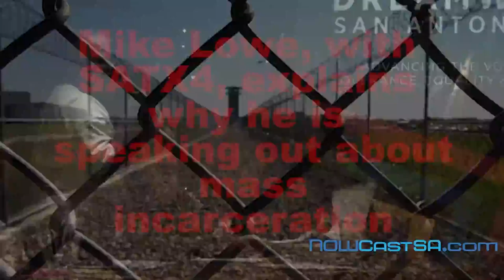Mike Lowe on Mass Incarceration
Mike Lowe was one of the speakers at  a San Antonio Dream Week panel discussion on ending mass incarceration.  The speakers included representatives from Free Battered Texas Women, Mothers Act for Criminal Justice Reform, San Antonio NORML, Black Lives Matter, Texas Inmate Family Association and the Interfaith Welcome Coalition.